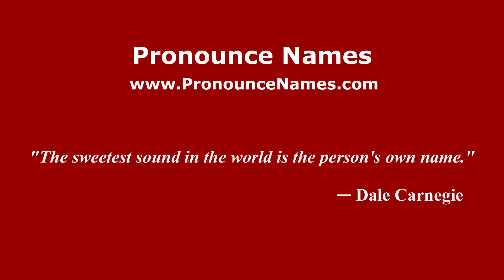How to pronounce Manuel Ruiz (Spanish/Spain) - PronounceNames.com